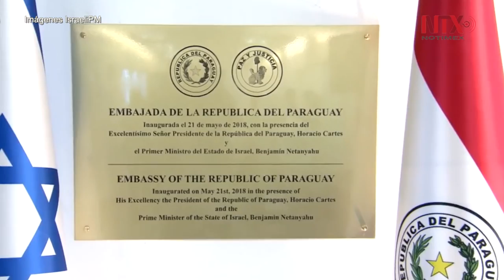Paraguay abre embajada en Jerusalén en medio de la condena palestina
El presidente de Paraguay, Horacio Cartes, abrió de manera oficial la nueva embajada de su país en Jerusalén, siguiendo los pasos de Estado Unidos y Guatemala, en medio de la condena de la Autoridad Palestina, acto que calificó de ilegítimo e ilegal.